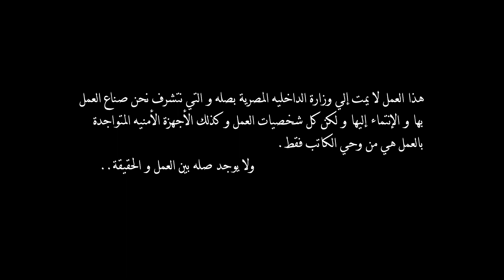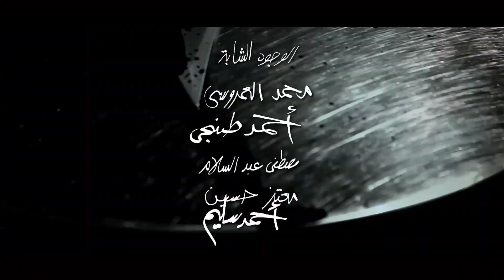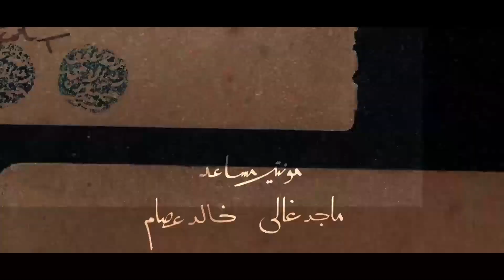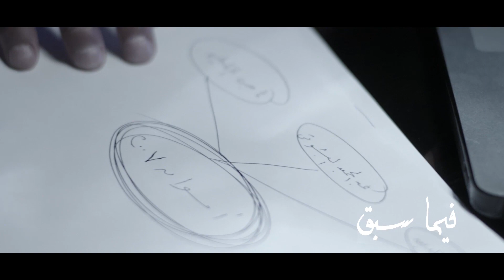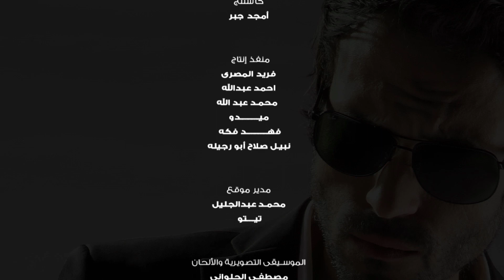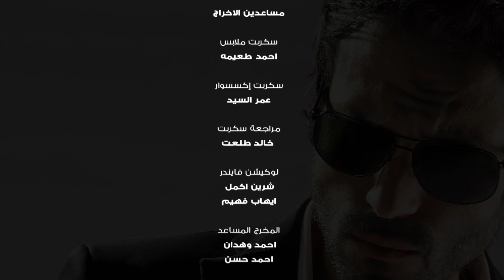مسلسل يوسف الشريف 2020 الحلقة | 22 | Yousuf Al Sharif 2020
مسلسل الصياد - تدور أحداث المسلسل حول شاب يعمل في أحد الأجهزة الأمنية، وبعد أن يقع له حادث يعيقه عن ممارسة مهام عمله، يتم استبعاده عن العمل في الجهاز، ولكن في وقت لاحق يقع أفراد الجهاز الأمني في حيرة أمام إحدى القضايا، ولا يبقى أمامهم سوى الاستعانة مجددًا بنفس الشاب الذي استغنوا عنه في السابق ليساعدهم في كشف الغموض حول هذه القضية.
بطولة : يوسف الشريف - مي سليم - دينا فؤاد - احمد صفوت - سناء شافع - إيناس كامل
إخراج : احمد مدحت
تأليف : عمرو سمير عاطف
فكرة : يوسف الشريف